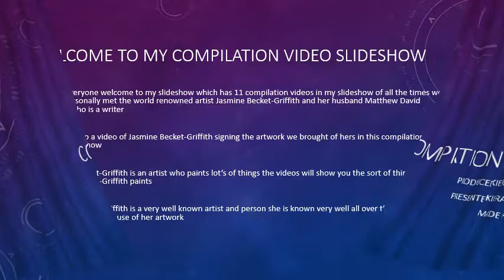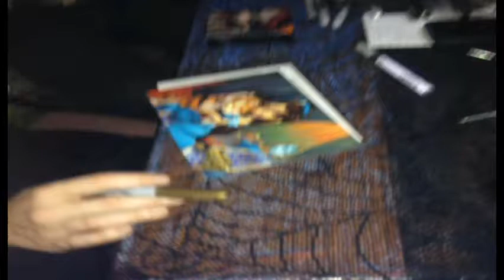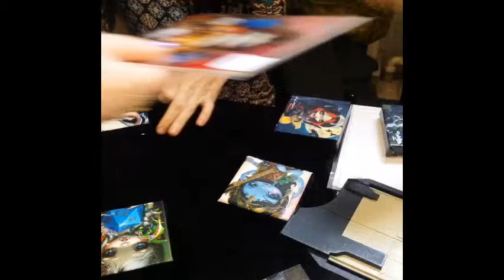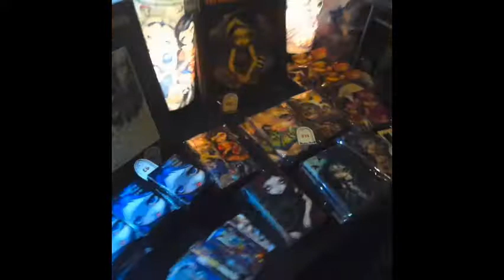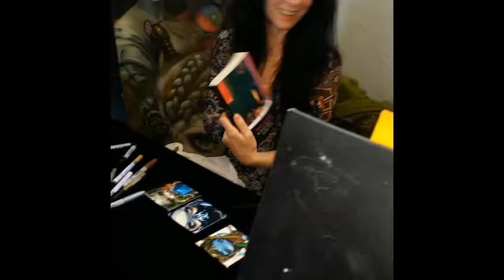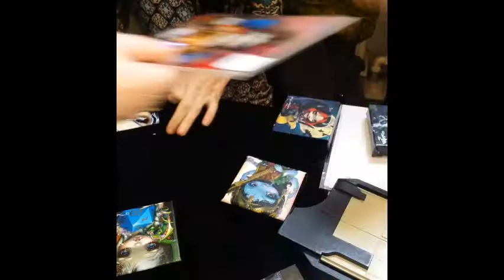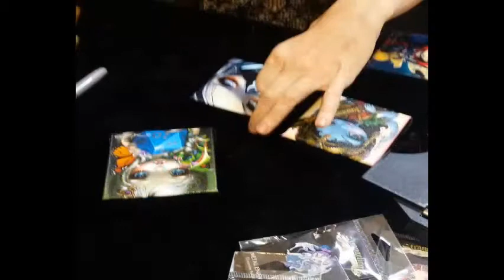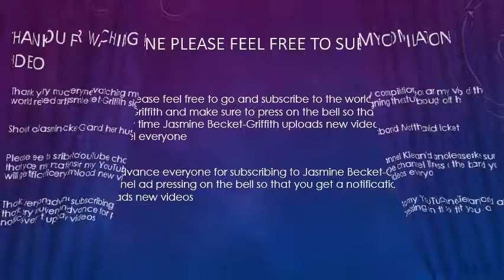Compilation videos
compilation videos slideshow of times we have met Jasmine Becket-Griffith